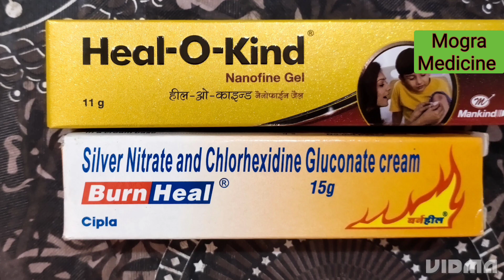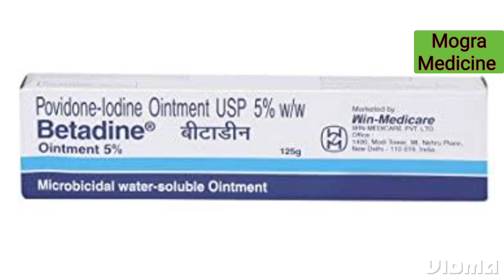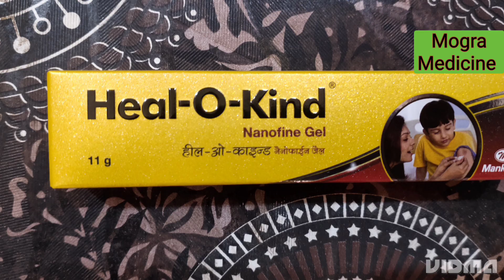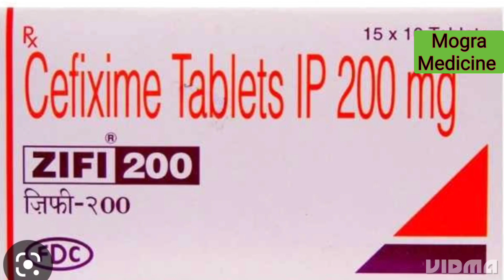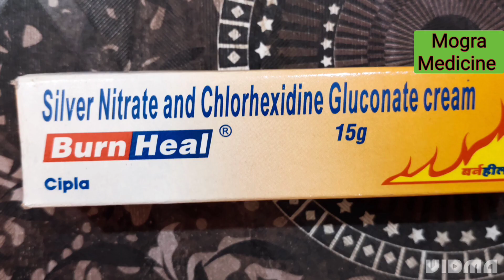जली हुई स्किन की दवाइयाँ।। Medicine For Bourn Skin ।। जानिऐं Uses, Dose, Side Effects ।।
तो दोस्तों आज की इस वीडियो में मैने आप को जली हुई स्किन के इलाज के बारे में जानकारी देने की कोशिश की है।।

doses of bourn skin
uses tablet